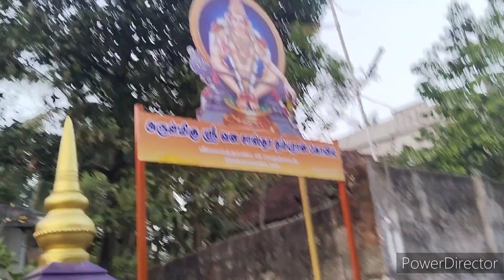இனிய தமிழ் புத்தாண்டு நல்வாழ்த்துக்கள் உறவுகளே😊😊😊😊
Riya SKR kitchen
Monisha